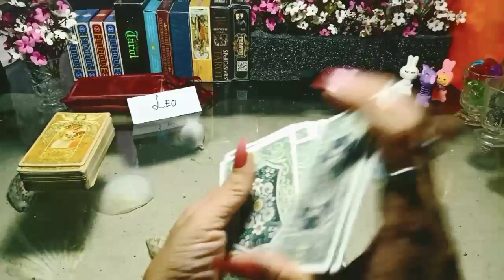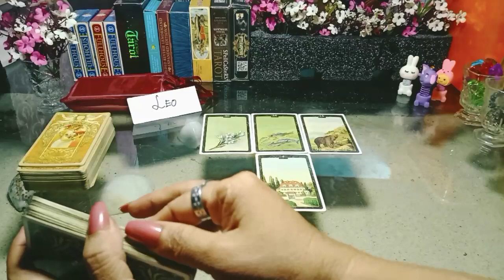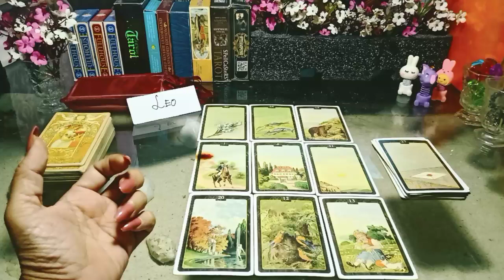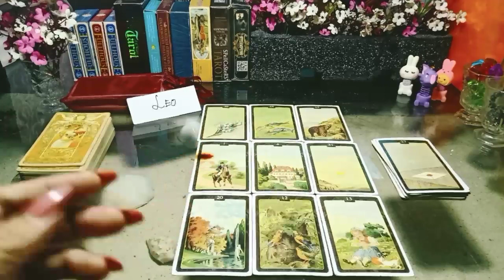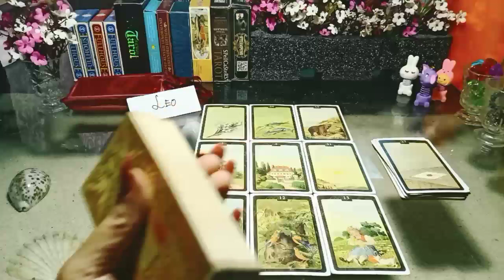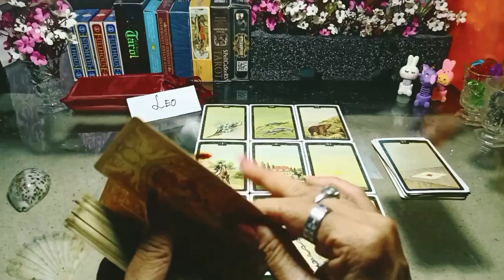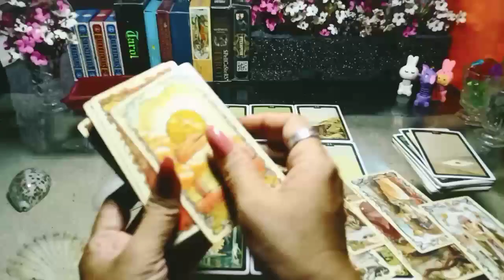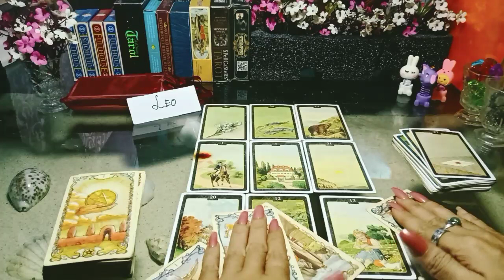LEO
General reading